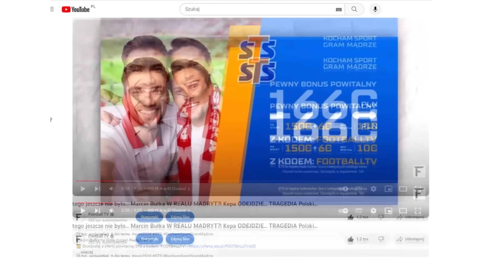WOW! Zieliński W INTERZE MEDIOLAN! TRAGEDIA Lewandowskiego... Neymar PŁACZE Z BÓLU!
Piotr Zieliński nowym piłkarzem Interu Mediolan?
Do odebrania 1560 PLN bonusu + 100 PLN zakładu bez ryzyka!

Przedstawiam Wam kolejne piłkarskie newsy 👇
0:00 ► Wstęp
0:59 ► Partner kanału STS
1:43 ► Piotr Zieliński w Interze Mediolan!
4:26 ► Lewandowski najgorszym transferem FC Barcelony?
6:58 ► Nietypowy pomysł na zastąpienie Davida Alaby...
8:11 ► Dramat Neymara!
9:41 ► Zakończenie